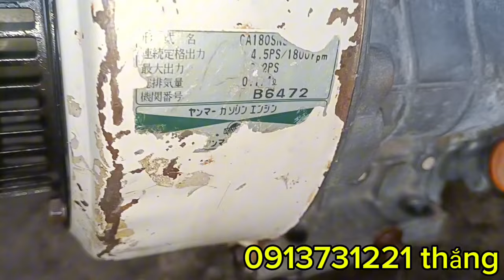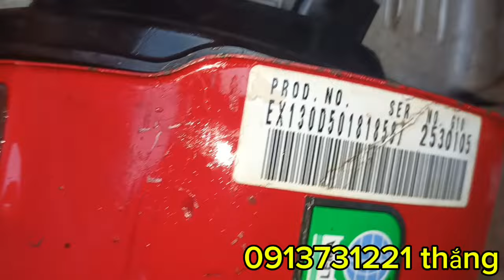tối ngày 6/10 em lên video cuối ngày ít máy xăng lộn xộn nhờ anh em tham khảo!